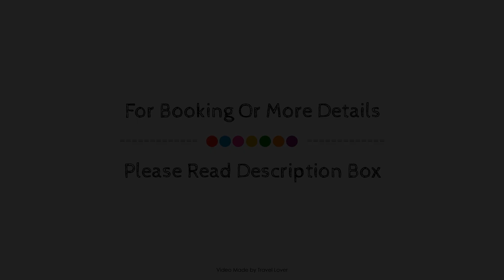Abbey Lodge Hotel, High Wycombe, United Kingdom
About Property:
Abbey Lodge Hotel is conveniently located in the popular High Wycombe area. Offering a variety of facilities and services, the hotel provides all you need for a good night's sleep. Take advantage of the hotel's 24-hour front desk, express check-in/check-out, luggage storage, laundry service, safety deposit boxes. Guestrooms are designed to provide an optimal level of comfort with welcoming decor and some offering convenient amenities like heating, desk, fan, toiletries, hair dryer. Enjoy the hotel's recreational facilities, including garden, before retiring to your room for a well-deserved rest. Discover all High Wycombe has to offer by making Abbey Lodge Hotel your base.
Searching For
1. Abbey Lodge Hotel - High Wycombe
2. Abbey Lodge Hotel - High Wycombe Virtual Tour
3. Abbey Lodge Hotel - High Wycombe Rooms
4. Abbey Lodge Hotel - High Wycombe Amenities
5. Abbey Lodge Hotel - High Wycombe Videos
6. Abbey Lodge Hotel - High Wycombe Offers
7. Abbey Lodge Hotel - High Wycombe Deals
Audio Credit:
Track Title: Blank Slate
Artist: VYEN